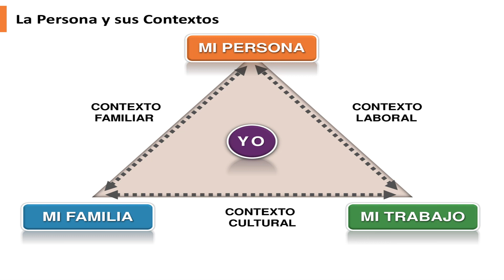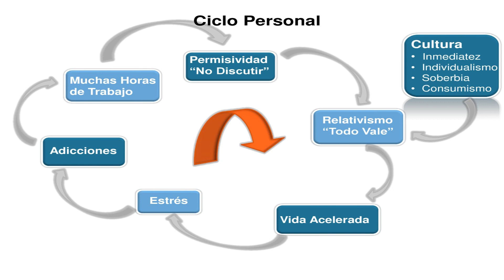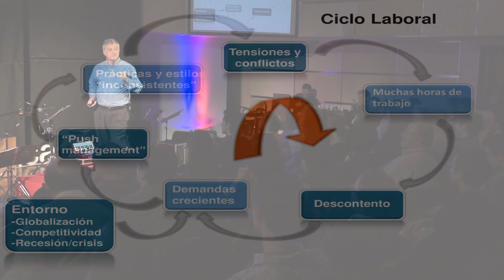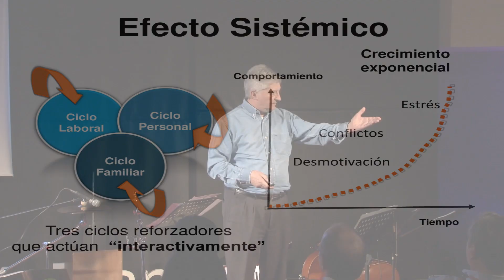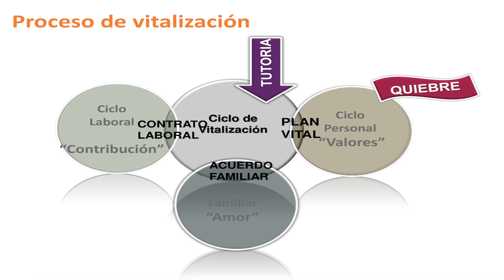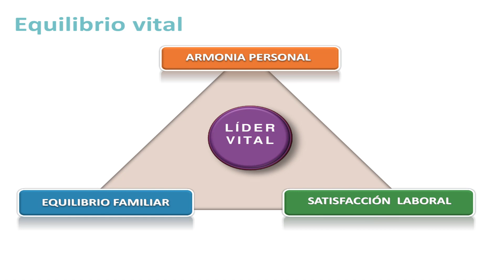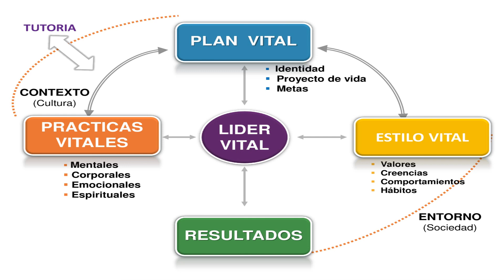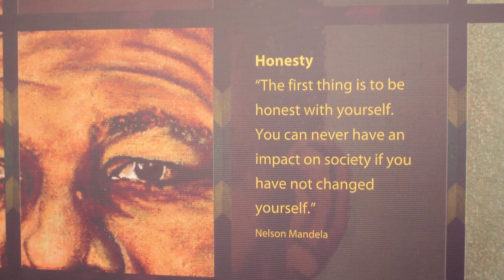Liderazgo vital, un proceso de transformación personal | José Luis Roces | TEDxBahiaBlanca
En esta charla en TEDxBahíaBlanca 2014, José Luis nos describe la importancia del liderazgo como proceso en la sociedad y en las organizaciones, el que requiere para su efectividad una verdadera transformación personal. A través de sus 45 años de experiencia como directivo de importantes corporaciones y su intervención en la formación de líderes durante los últimos 10 años, nos comparte sus aprendizajes y vivencias basadas en más de 700 líderes formados en el CDL (Centro de Desarrollo del Liderazgo) del ITBA.

Música por "The Alternative Soundtrack (Laura Quesada & Manu Carrasco) - Génesis".

José Luis Roces es Ingeniero Industrial por la UBA (1969), con postgrado en Ciencias de la Dirección en el Oxford Center for Management Sciences, Templeton College, Gran Bretaña (1981). Se define como una persona interesada, en primer lugar, en las personas, y ello se ha visto reflejado a lo largo de su carrera directiva empresaria de más de 35 años, en entidades como Grupo Santander, Banco Río, Techint, y Masis S.A. Fue asesor del Banco Interamericano de Desarrollo y de empresas como AT&T, Arcor, Citibank, Esso, entre otras. Se dedica actualmente a la educación, y le encanta enseñar. Es rector del ITBA y profesor en la cátedra de Dirección y Liderazgo de la Universidad Carlos III de España. Fue declarado ciudadano honorario por el Gobierno de Texas, EE.UU., por sus aportes a la formación profesional en América Latina.